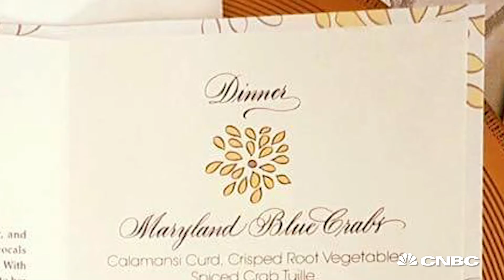What's on the menu for the White House Dinner? | CNBC International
The first White house state dinner for Singapore in more than three decades will feature Wagyu beef, crab and a peach sangria cake.

CNBC_international